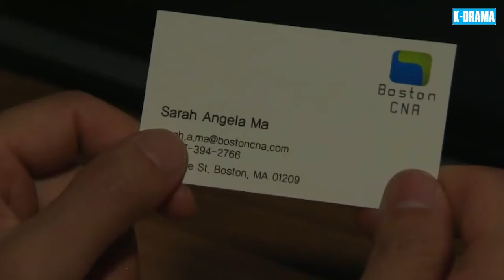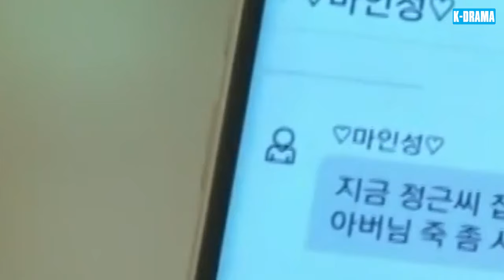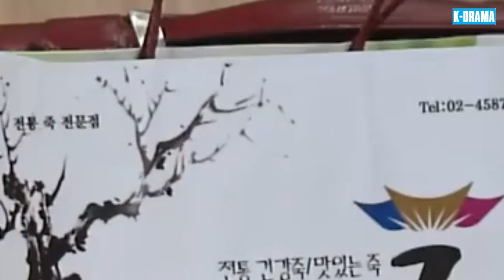PHIM HÀN 2024 | NGÀY THÁNG TƯƠI ĐẸP - Tập 52 Phim Tâm Lý Tình Cảm Gia Đình Mới Và Hay Nhất 2024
👉 Tên Phim : NGÀY THÁNG TƯƠI ĐẸP